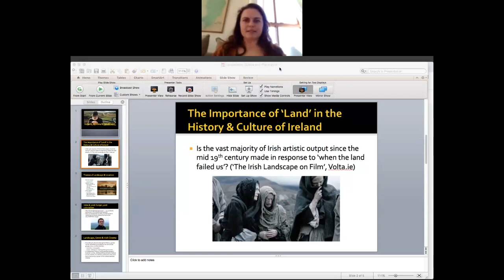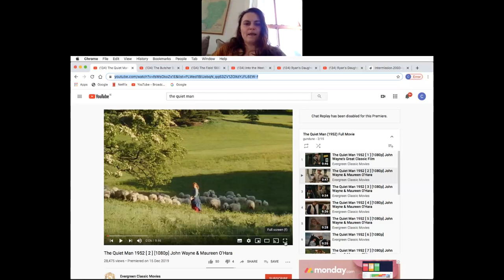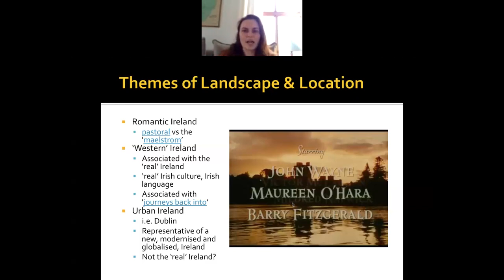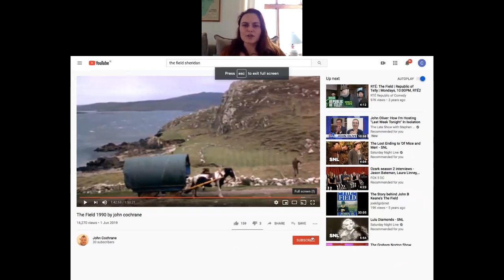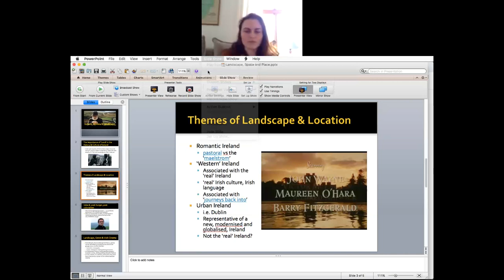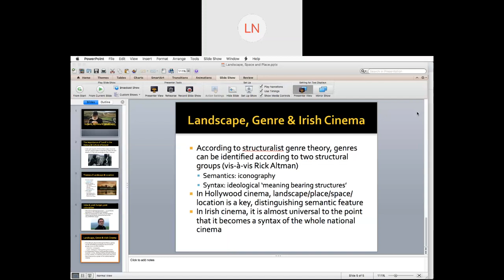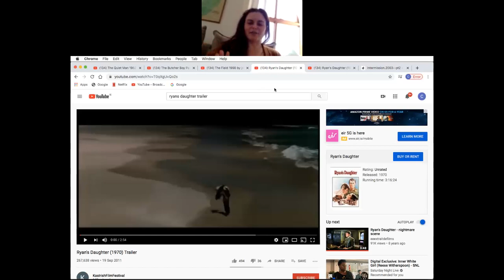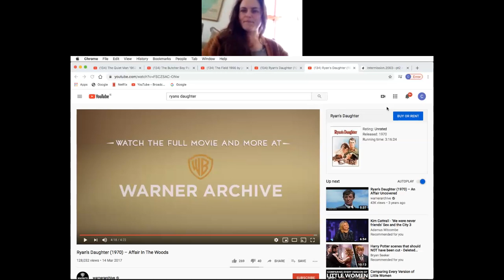Landscape, Space and Place in Irish Cinema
Lecture for Irish Cinema 2020